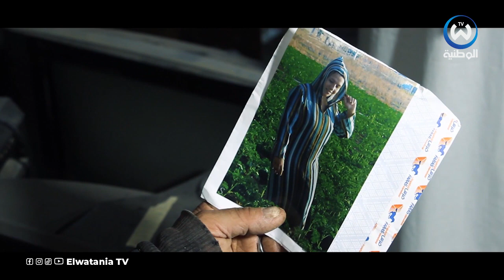فرونجين.. سلسلة درامية مقتبسة من أحداث واقعية تشاهدونها في رمضان 😱😍